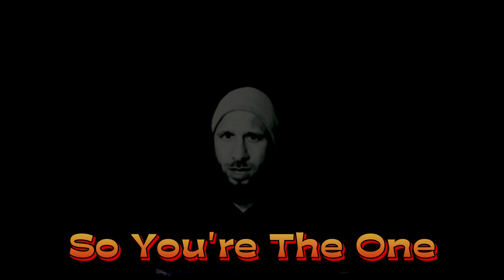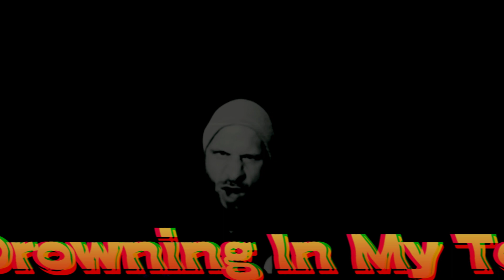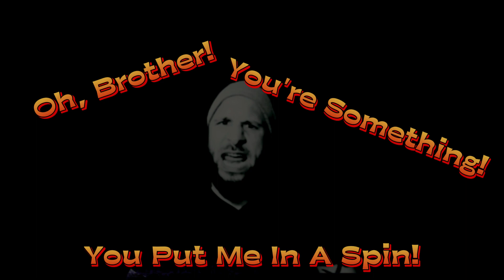Nightmare Before Christmas - Oogie Boogie Song | Jon Winchester (Vocal Metal Cover)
Jon Winchester takes on Nightmare Before Christmas during the Halloween season!

Vocals: Jon Winchester

Video stars: Jon Winchester, Jon Winchester, & J. Winchester The First